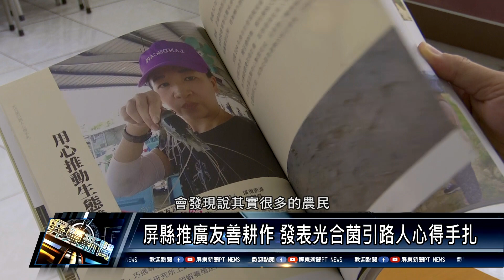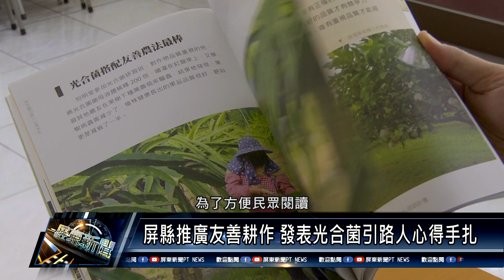內埔鄉/交通產業 110 0819 用光合菌有效防治蟲害 內埔農友姜福慧協助推廣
屏東縣政府近年來積極推廣「生產友善、安全食用」的理念，在109年成立「微生物菌種資材培養推廣中心」，傳授光合菌結合其他益菌的生物防治技術，縣府農再辦公室特地將施作紀錄與心得集結成「光合菌引路人心得手扎」一書，紀錄農漁友使用光合菌的學習歷程，讓更多農友參考。